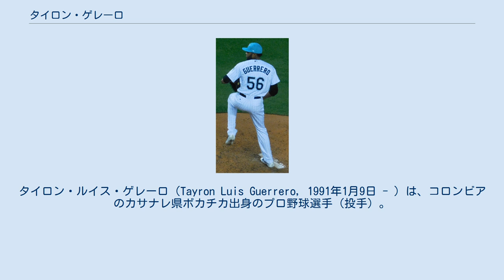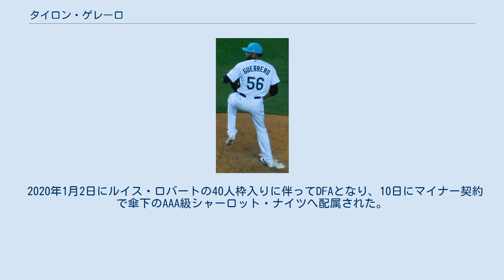タイロン・ゲレーロ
タイロン・ルイス・ゲレーロ（Tayron Luis Guerrero, 1991年1月9日 - ）は、コロンビアのカサナレ県ボカチカ出身のプロ野球選手（投手）。
右投右打。
 2009年12月にサンディエゴ・パドレスと契約してプロ入り。
 2010年に傘下のルーキー級ドミニカン・サマーリーグ・パドレスでプロデビュー。
16試合（先発5試合）に登板して3勝2敗1セーブ、防御率3.42、50奪三振を記録した。
 2011年はルーキー級アリゾナリーグ・パドレスでプレーし、16試合（先発4試合）に登板して0勝4敗、防御率9.62、24奪三振を記録した。
 2012年はまずルーキー級アリゾナリーグ・パドレスで5試合に登板後、8月にA-級ユージーン・エメラルズへ昇格。
A-級ユージーンでは4試合に先発登板して0勝1敗、防御率3.38、11奪三振を記録した。
 2013年はまずA級フォートウェイン・ティンキャップスでプレーし、4試合に登板して0勝1敗、防御率7.36だった。
6月からルーキー級アリゾナリーグ・パドレスでプレーし、3試合に登板後、7月にA-級ユージーンへ昇格。
A-級ユージーンでは15試合（先発3試合）に登板して1勝4敗、防御率4.50、35奪三振を記録した。
 2014年はA級フォートウェインで開幕を迎え、25試合に登板。
6勝1敗1セーブ、防御率1.00、42奪三振と好投し、6月にA+級レイクエルシノア・ストームへ昇格。
7月にはオールスター・フューチャーズゲームの世界選抜に選出されている。
A+級レイクエルシノアでは14試合に登板して0勝0敗3セーブ、防御率2.63、14奪三振を記録した。
オフの11月20日にパドレスとメジャー契約を結び、40人枠入りした。
 2016年5月15日にメジャー初昇格を果たし、17日のサンフランシスコ・ジャイアンツ戦でメジャーデビュー。
結局、この年メジャーで登板したのは、この試合だけで2.0イニングを3安打1四球1失点という内容だった。
なお、マイナーリーグではAA級サンアントニオ・ミッションズとAAA級エル・パソ・チワワズで計32試合に登板していた。
 2016年7月29日にジャレッド・コザート、カーター・キャップス、ルイス・カスティーヨ、ジョシュ・ネイラーとのトレードで、アンドリュー・キャッシュナー、コリン・レイと共にマイアミ・マーリンズへ移籍した。
マーリンズでは、傘下のAA級ジャクソンビル・サンズで12試合にリリーフ登板したが、メジャーの舞台には立たなかった。
マイナーのパドレス時代との合算成績は、44試合で1勝4敗4セーブ、防御率4.35という内容だった。
 2017年6月29日にオールスター・フューチャーズゲームの世界選抜に選出された。
 2018年8月13日のアトランタ・ブレーブス戦で球速104.0mph（約167.3km/h）を記録した（2015年以降のスタットキャストで、アロルディス・チャップマン、ジョーダン・ヒックスに次ぐ3人目）。
この年は60試合に登板し、9ホールドを記録したものの、防御率5.43と安定感はなかった。
 2019年12月2日にDFAとなった。
 2019年12月6日にウェイバー公示を経てシカゴ・ホワイトソックスへ移籍した。
 2020年1月2日にルイス・ロバートの40人枠入りに伴ってDFAとなり、10日にマイナー契約で傘下のAAA級シャーロット・ナイツへ配属された。
 最速104.0mph（約167.3km/h）の速球を投げる。